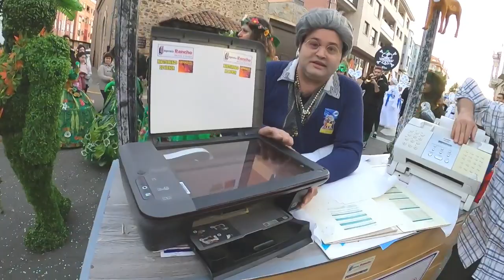Charangas y Disfraces En La bañeza - León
"CARNAVAL DE LA BAÑEZA"
Tercera Parte Del Desfile Del Carnaval De La Bañeza - León.